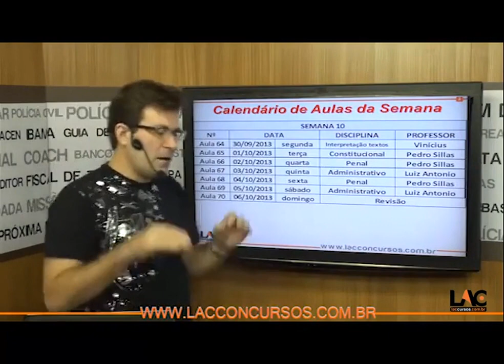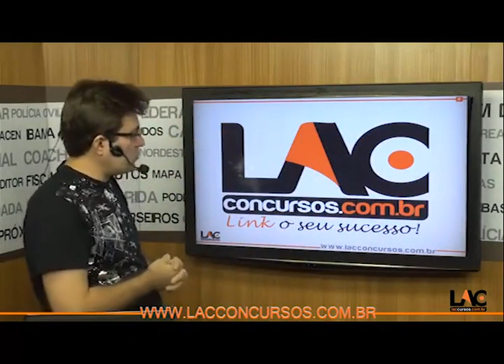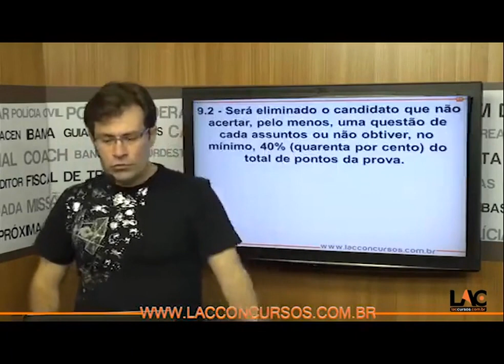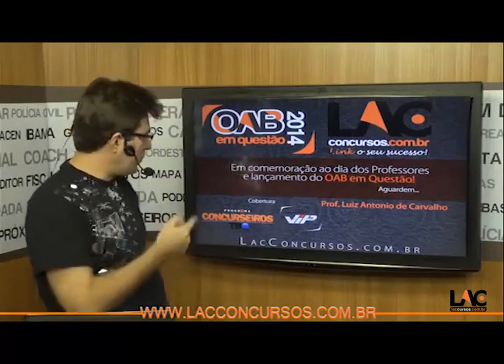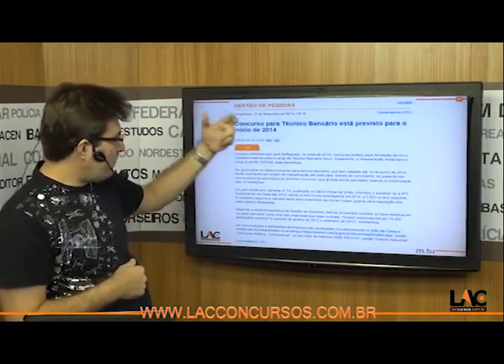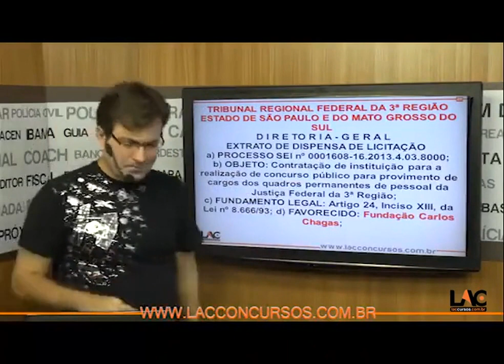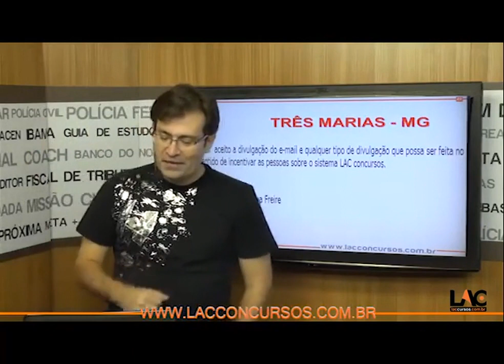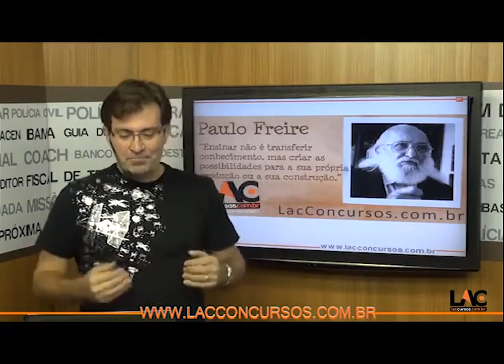2856 | Personal Coach Pré Edital PJC - Turma 2 - Aulas 64 a 70